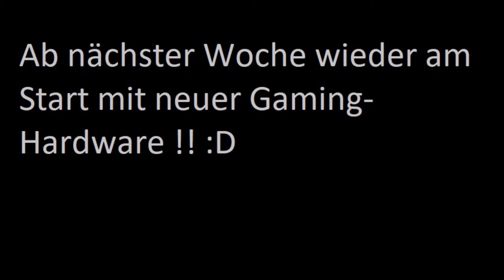Bald wieder da :) !!!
Hey Leute, bin ab nächster woche wieder am Videos produzieren :D

Steam Games
Let's Play
RPG
Horror

Equipment

Tastatur:         Razer Ornata Chrome
Webcam:        Logitech C922 Pro Stream 1080P
Aufnahme:   Bandicam
Audio:              Audacity